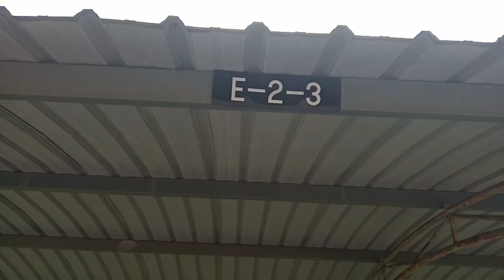Rumah Apartment Taman Rawang Idaman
NAK TUNGGU APA LAGI. LOKASI STRATEGIK.
🏬APARTMENT TAMAN RAWANG IDAMAN, RAWANG, SELANGOR-direct owner🏬
💰Harga : RM160K (nego nipis) - termasuk lot parking berbumbung;
💲MV : RM170k ⬆️
🏬Jenis : kos sederhana;
🛗Tingkat 2,
📑Status : Leasehold hingga 2104 (Bumi lot);
🔳Keluasan unit : 805 kaki persegi;
🛏️3 bilik tidur 🛀2 bilik air;
🛠️Maintainance fee : RM45,
💸Sewaan semasa : RM750 ⏫,
🥇Sesuai sebagai aset

Kemudahan / facaliti:

Surau : 50 meter,
Taman permainan : 50 meter,
Sekolah Menengah : 2.3 km,
Sekolah Kebangsaan : 2.0 km,
NSK supermarket : 700 meter,
Kawasan perindustrian : 400 meter,
AEON Rawang : 4.0 km,
TOL Rawang : 1.7 km,
Pekan Rawang : 4.0 km,
Balai Polis : 3.6 km,
Balai Bomba : 1.0 km,
Kuala Lumpur : 32.0 km,
Kota Damansara : 24.0 km,
Shah Alam : 39.0 km,
Kemudahan lain : dekat.

Affandi Sezali Properties Sdn Bhd.